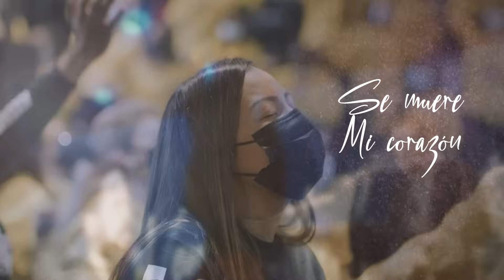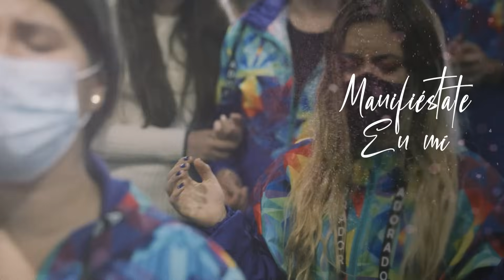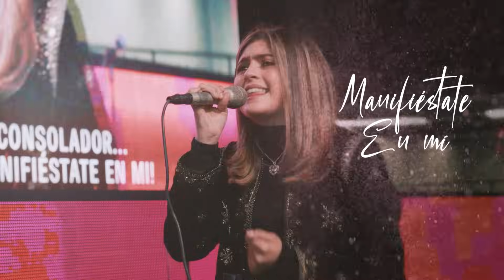Ven Santo Espíritu - Avivamiento | Música y adoración cristiana 🎶🔥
Si te sientes en el desierto, no escuchas la voz de Dios y has olvidado las promesas, este es el día para clamar: ¡Ven, Espíritu Santo! Porque Él anhela bendecirte, levantarte y saciarte de su gloria